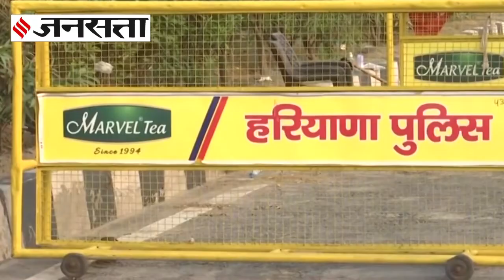कोरोना संदिग्ध के अंतिम संस्कार में दिक्कत पैदा कर रहे थे लोग, पुलिस ने किया लाठीचार्ज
Corona के कारण लोगों के मन में एक खौफ सा बैठ गया है... ऐसे में संदिग्धों के कोरोना पुष्टि होने से पहले ही लोग उन्हें कोरोना पीड़ित समझ कर उनसे परहेज करने लगते है... हाल ही में ऐसा एक मामला हरियाणा से सामने आया जहां पर कोरोना संदिग्ध एक महिला के अंतिम संस्कार पर लोगों ने जमकर बवाल काटा...ग्रामीण इतना बेकाबू हो गए की पुलिस को लाठीचार्ज करना पड़ा... क्या था ये पूरा मामला?... आइए जानते हैं इस रिपोर्ट में...